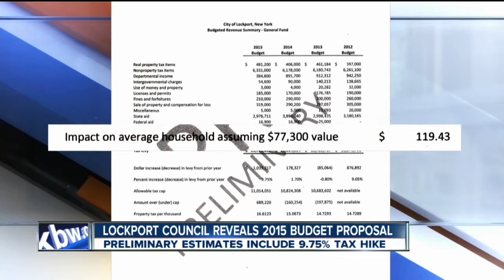Lockport City Council proposes 9.75% tax hike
Many neighbors are upset about how much this will wind up costing them.